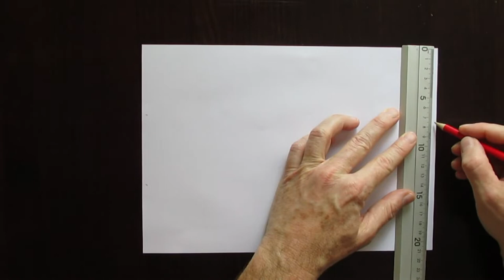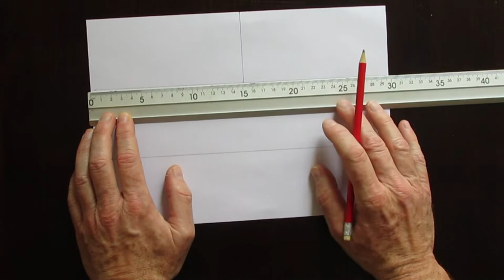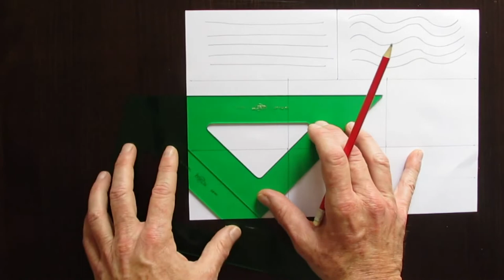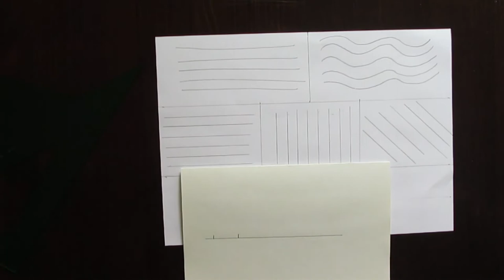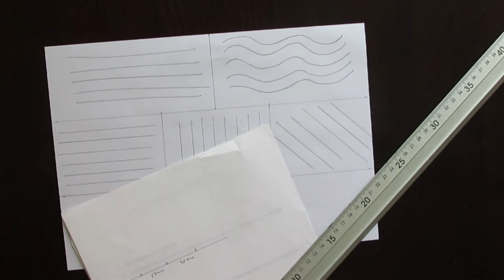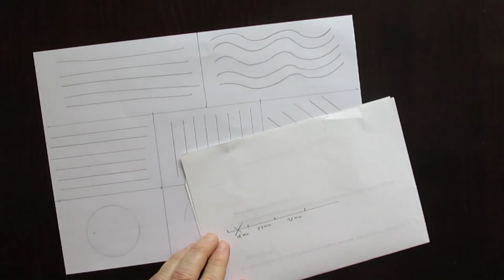Trazado de líneas y circunferencias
Plástica 1º ESO: lámina 2 tema 3 (parte 2): Trazado de líneas y circunferencias